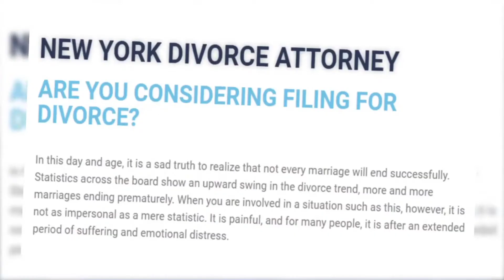Brian Perskin & Associates Divorce Attorneys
Brian D. Perskin & Associates Divorce Attorneys

Searching for the BEST New York  Divorce Attorney.

Brian D. Perskin & Associates P.C. is a family and divorce law firm that works with clients throughout New York City and the surrounding areas.

Our law office is composed of highly dedicated, hardworking divorce attorneys who (work rigorously to) assist clients with a wide variety of family law issues. We aim to increase clients’ comfort by responding to inquiries in a timely manner and we regularly update clients on the status of their cases.

Call them Today   Brian Perskin & Associates Divorce Attorneys